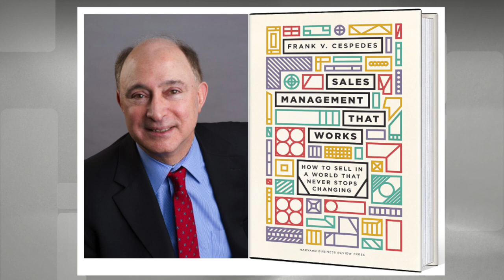Sales Management That Works - An Interview with author Frank Cespedes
How to Sell in a World That Never Stops Changing - Peter Clayton interviews Frank Cespedes. He is the MBA Class of 1973 Senior Lecturer of Business Administration at Harvard Business School. He has run a business, consulted with companies around the world, and has been a Board member of corporations and start-up firms. At Harvard, he teaches Entrepreneurial Marketing, heads the executive program on Linking Strategy and Sales, and also teaches in the Owner-President Management program (OPM) for CEOs. Before HBS, he worked at Bain & Company, a consulting firm, and from 1995 to 2007, he was Managing Partner at the Center for Executive Development (CED), a firm that won awards in the United States and Europe for its work with companies worldwide.

Frank has written for numerous publications, including Harvard Business Review, California Management Review, Organization Science, and The Wall Street Journal, and is the author of six books including Concurrent Marketing and Aligning Strategy and Sales (Harvard Business Review Press, 2014) which was cited as “the best sales book of the year” (Strategy & Business), “a must-read” (Gartner), and “perhaps the best sales book ever” (Forbes).

Rather than moving sequentially through the sales process, buyers now progress in parallel activity streams – explore, evaluate, engage, experience – as they make a purchase decision. While selling is changing, much of the conventional wisdom about the impact of e-commerce, big data, AI, and other megatrends on sales is misleading and not supported by data.

In SALES MANAGEMENT THAT WORKS, Cespedes separates signal from noise and truth from hype. Selling and profitable growth today involve a combination of factors: a coherent strategy, relevant hiring practices and incentives, and ongoing performance management that motivates the right behaviors in the face of many changes outside a company’s control. Cespedes provides data, examples, diagnostics, and insights in five key areas:
People – Hiring is tougher as selling becomes a more data-intensive activity, and companies already spend 20% more per-capita on sales training than in other functions. But most hiring and training practices only exacerbate the difficulties and, as Cespedes points out, “customer focus” remains a perennial slogan but not a behavioral reality at most firms.

Process – Without a coherent sales model, selling is a series of individual activities. As the lines between online and in person sales are blurring, companies need to rethink—and reconstruct—their current sales models and this has implications for customer selection, deployment, metrics, and compensation plans.

Pricing – In a changing landscape, pricing can build or destroy profits faster than almost any other business activity. Linking pricing with a value proposition, sales model, and selling behaviors is essential, and in information-rich markets price testing is especially important. The book discusses how to do that and why, despite conventional wisdom, value-pricing approaches are now more possible in many categories.

Partners – Buying is now a dynamic process where a prospect and order touch multiple points in the distribution channel for most products and services. Hence, selling now means working with partners that are influential during the buying journey and after the sale. The options have increased, and so has the managerial complexity. Realigning the role of channels in sales programs is critical.

Productivity – Customer acquisition plays an essential role in a company’s success, yet many C-suite leaders are out of touch with sales activities. Leaders need to close this gap and, especially in services-dominated economies like the U.S. and many other nations, increasing sales productivity is a social responsibility of management as well as essential to profitability and growth.

SALES MANAGEMENT THAT WORKS is an impactful book that digs deep into how companies can maximize their efforts to attract and retain customers in this new environment.